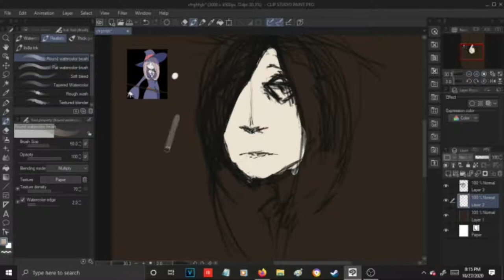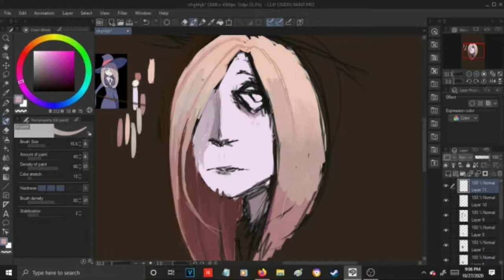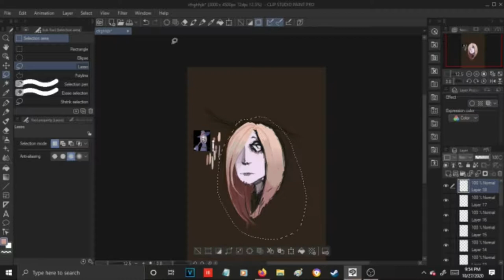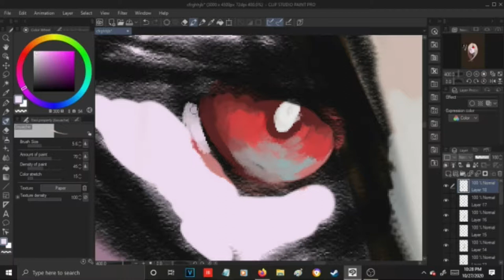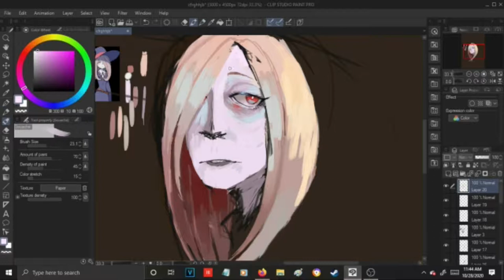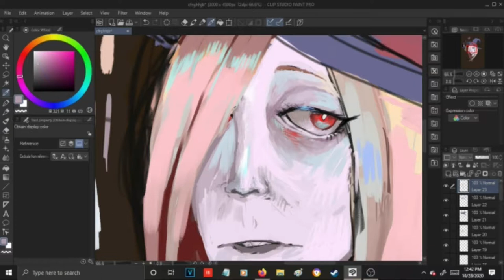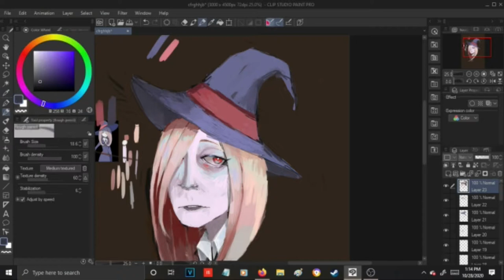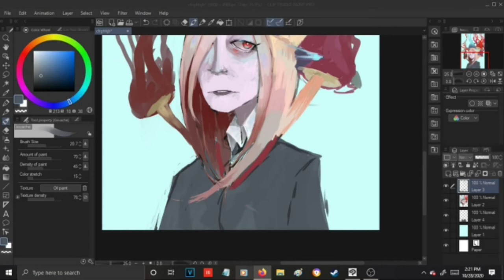A Girl With Her Head Filled With Mushrooms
Also known as Sucy